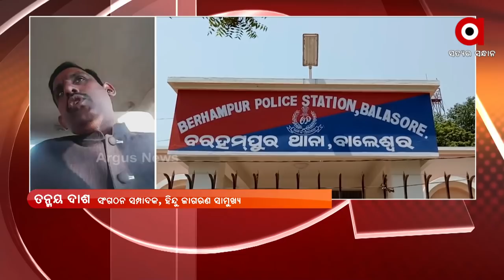Mantabya : ଫସିଲା ପୋଲିସ